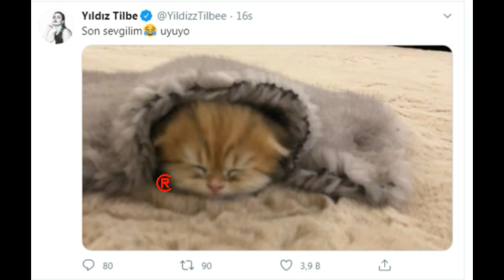Ünlü Şarkıcı Evlendi Mİ?